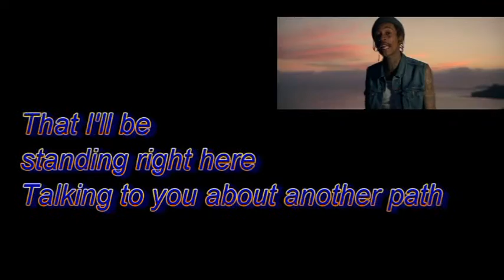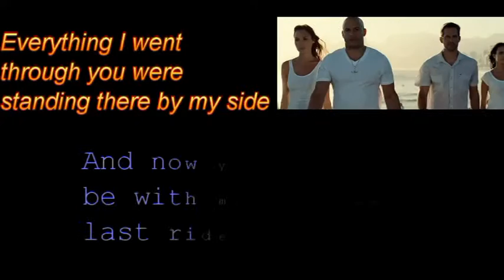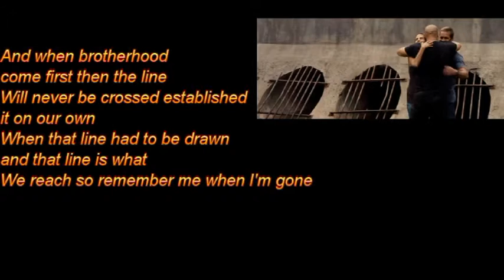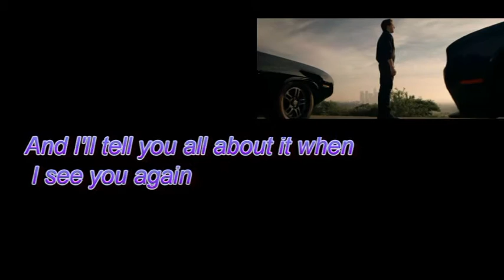Wiz Khalifa - See You Again ft. Charlie Puth Furious 7 Soundtrack